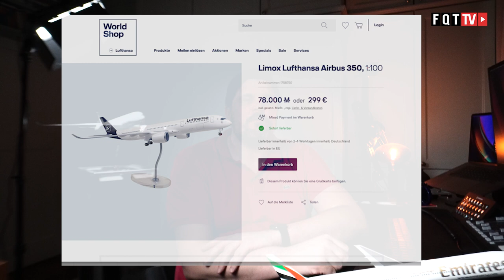Limox Lufthansa Airbus 350, 1:100 unboxing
Ihr wolltet wissen welches Flugzeug ich im Hintergrund hatte und nun neu habe.Den  Limox Lufthansa  Airbus 350 habe ich im Lufthansa World Shop erstanden und ich zeige euch beim unboxing was alles im Paket ist.

Clubhouse - @LFCorsten